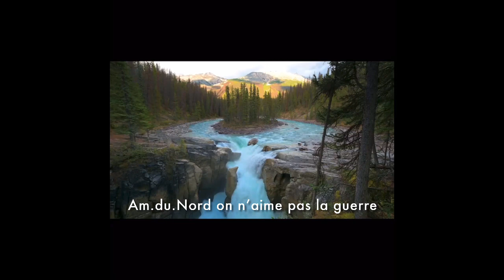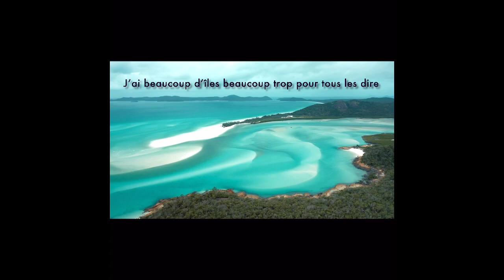Les 7 continents en français SANS instruments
Jouez les instruments pour moi SVP!

Tapper le rythme!

À bientôt!
Madame Dusome ☺️

chanson d’études sociales 2ème année
Grade 2 French social studies song.
Continents song in French
French learning song